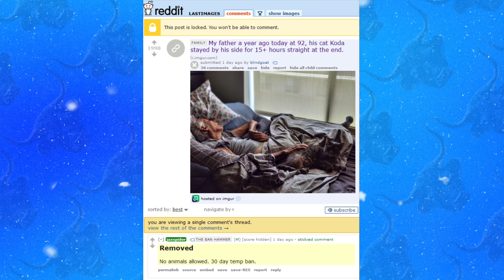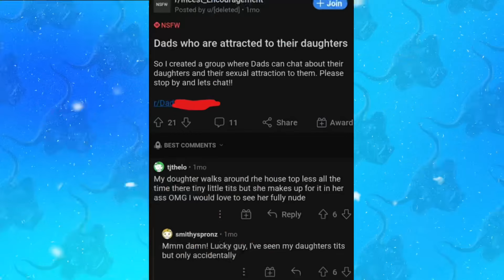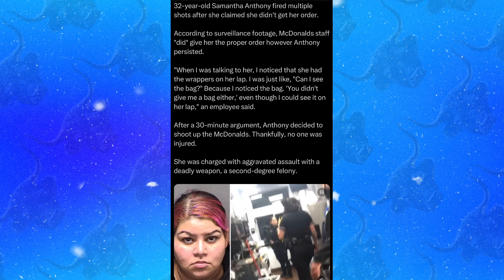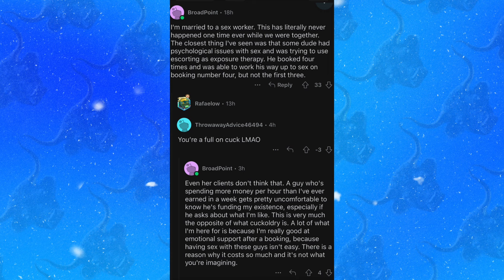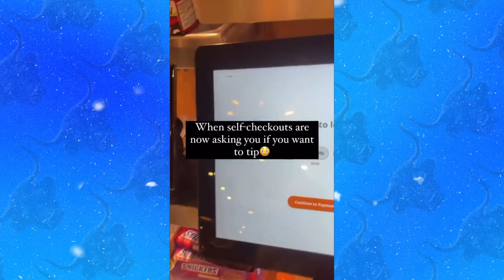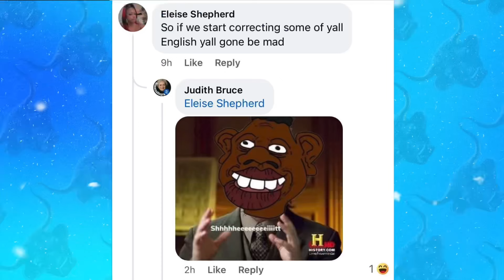Worst of X (Twitter): She Tried To Walk Out….